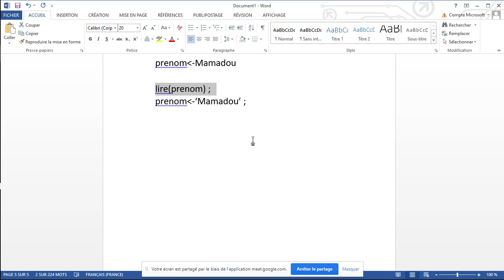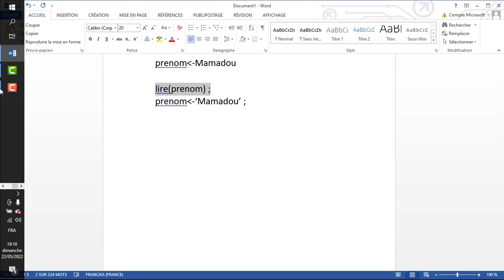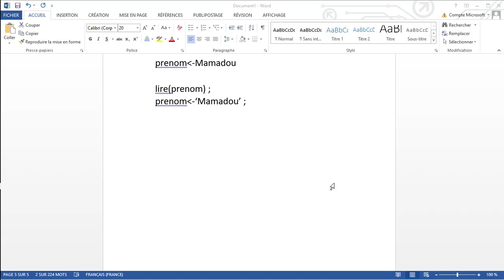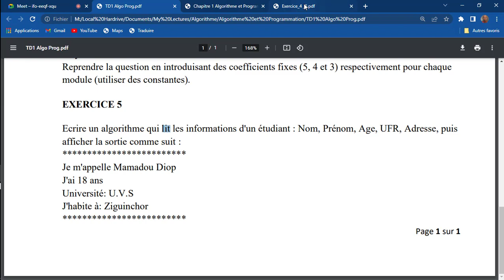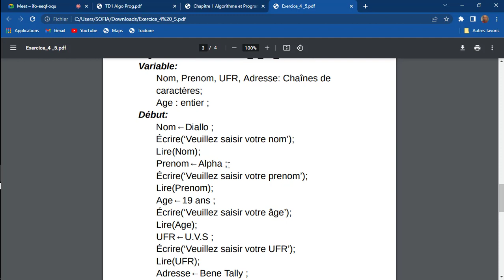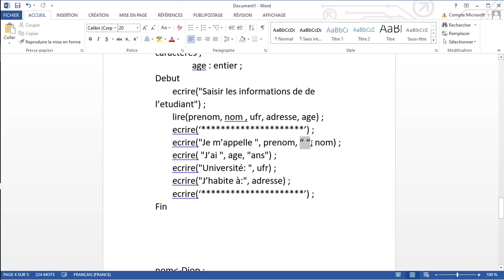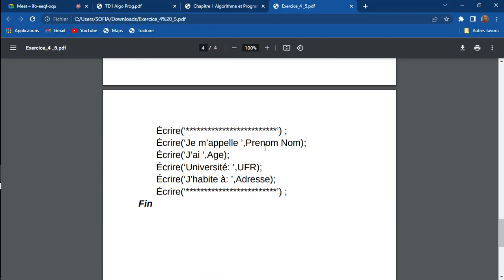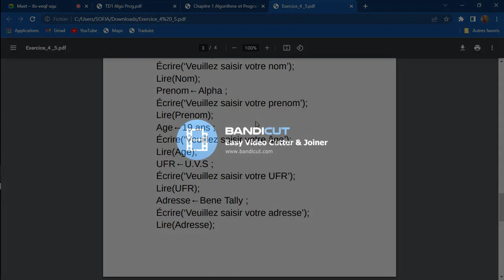Correction TD1 Algorithme Chapitre 1 Partie vidéo 9/10